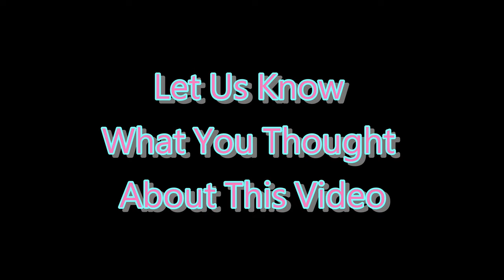❌ No Copyright - 3D 4K ⏰ 15 Second Countdown Timer With Sound 2 - Free Background Video 免費下載倒數計時器